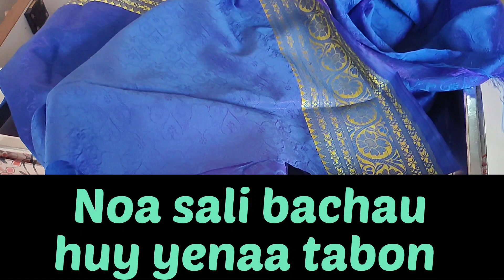april 08/tarikh bapla Talinj fix huy yena ✌️